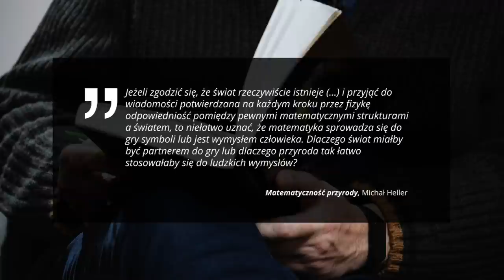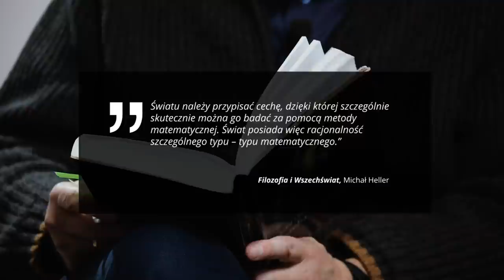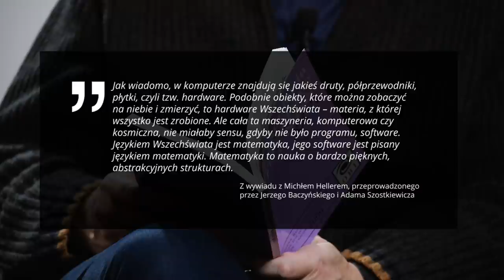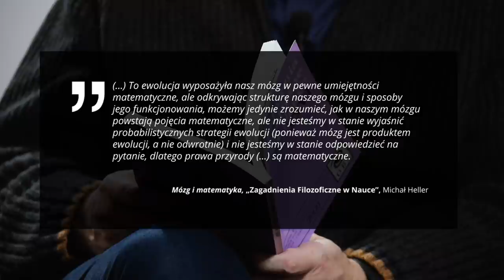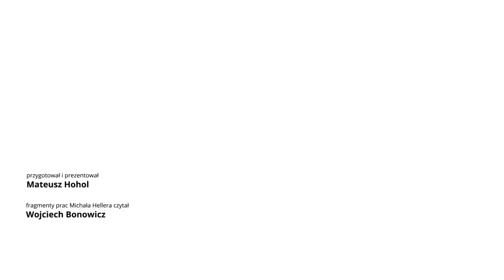Matematyczność świata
dr Mateusz Hohol